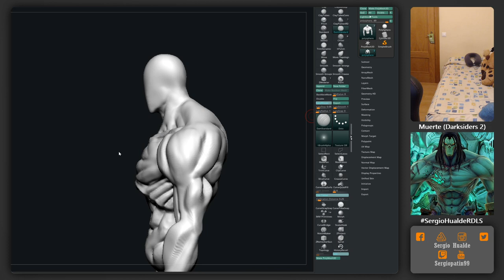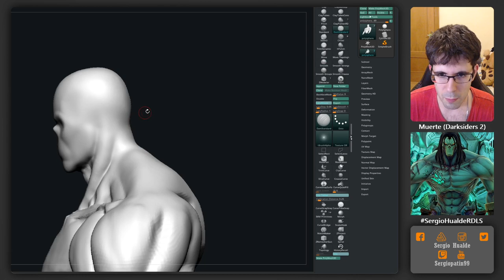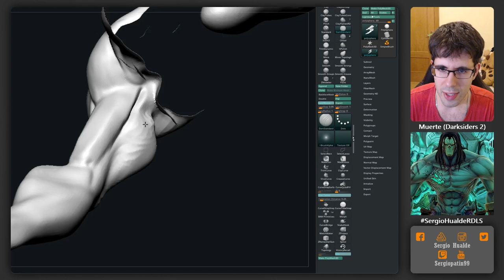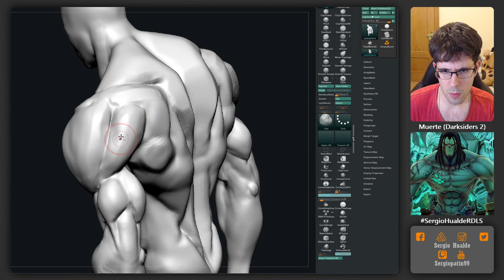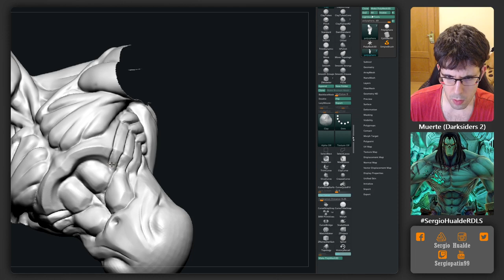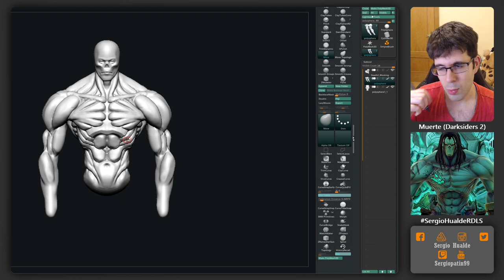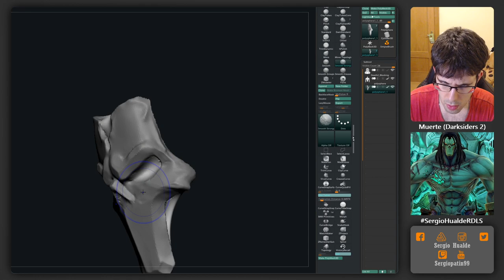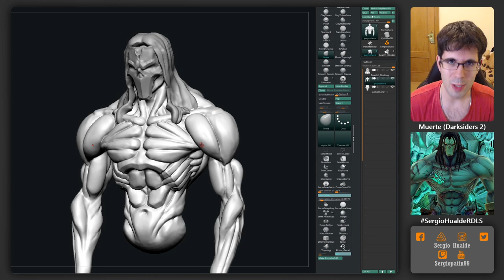Esculpiendo a MUERTE (Darksiders 2) en Zbrush | RETO DE LA SEMANA #1 (T2) Parte 2